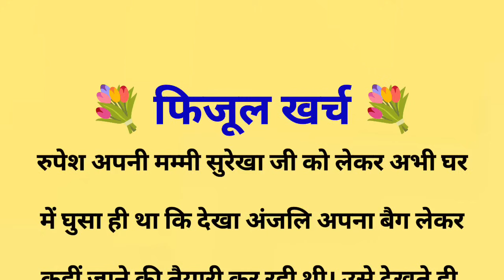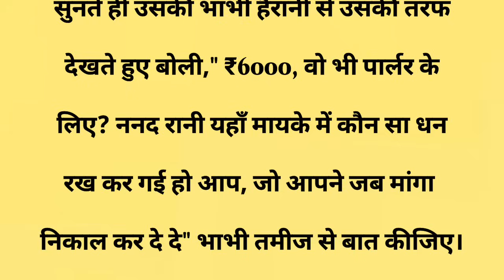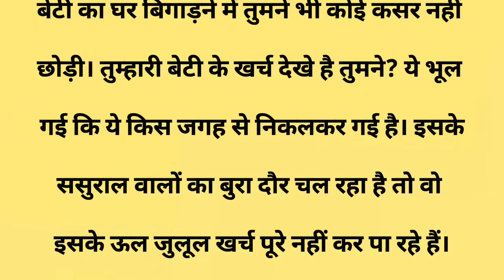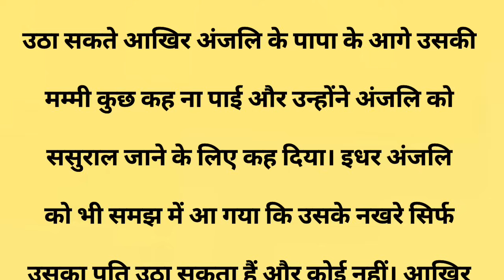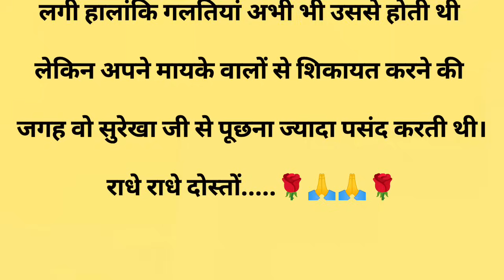फिजूल खर्च||Suvichar || Emotional & Heart Touching Story | Motivational Story | Hindi Kahaniyan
फिजूल खर्च||Suvichar || Emotional & Heart Touching Story | Motivational Story | Hindi Kahaniyan || Sacchi Kahani